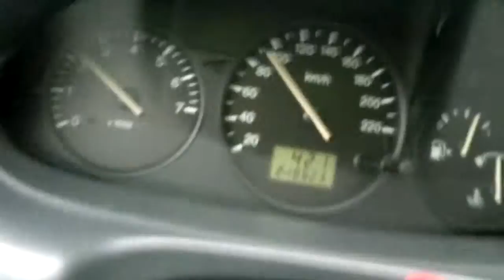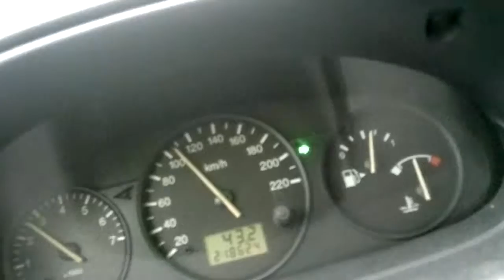Cesta domu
3 minutové video cesty domu